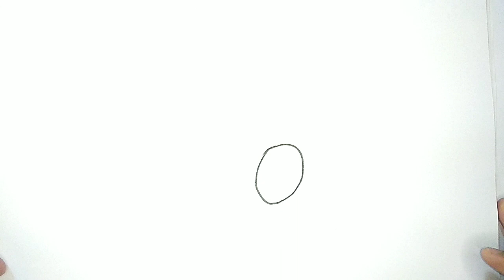Basketball ball drawing with sunglasses 😎 for kids, DIY for kids, Easy arts